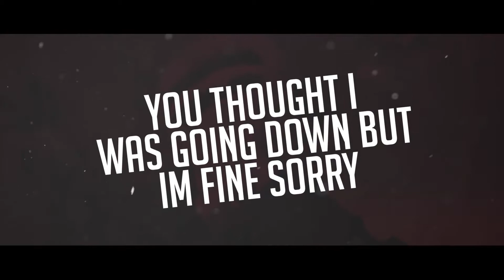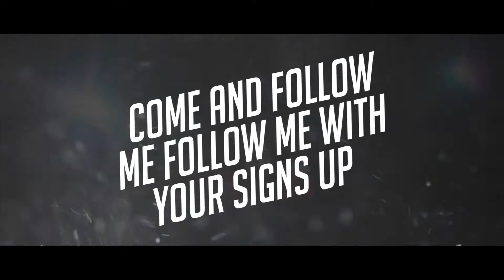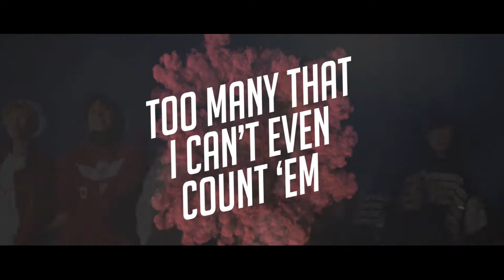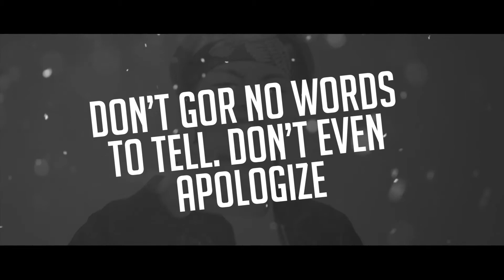BTS (방탄소년단) 'MIC Drop (Steve Aoki Remix) (Lyric Video/Lyrics) (English)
BTS (방탄소년단) 'MIC Drop (Steve Aoki Remix) (Lyric Video/Lyrics)

» SUPPORT «

Image produced by LifeSide.